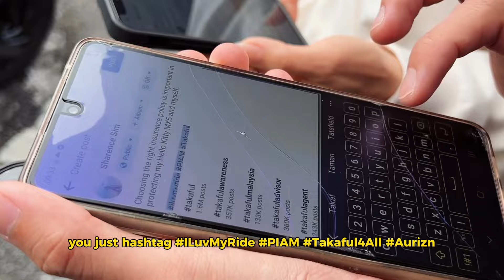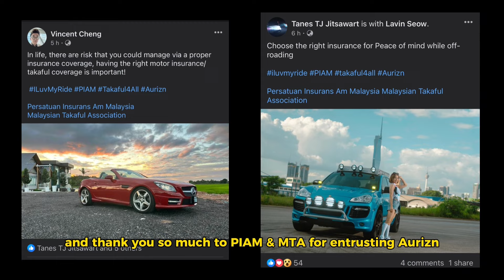This video is for all @YSKhongDriving @taichooyee @autobuzzmy @paultanautonews viewers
This is to address a very important thing to all viewers of the channels mentioned above and car owners in Malaysia.

Purchase your motor insurance/takaful to cover your personal risks but always compare before you buy! Jom Level Up! Be sure to like, or follow these pages to learn more and helping you make educated choices on your motor insurance/takaful plans!

And stand a chance to win an iPhone 15 Pro by showing us your love for your ride and you could very well be one of the winners for ILuvMyRide contest! The contest ends on 29 Feb, here's how to join!

1. Like and follow
2. Post a photo/video of you with your car on FB as public with creative caption sharing your thoughts on why having the right motor insurance/takaful coverage is important
3. Followed by these hashtags
4. Finally, please tag @PersatuanInsuransAmMalaysia or @MalaysianTakafulAssociation in your post!